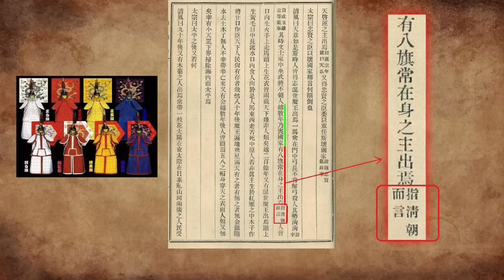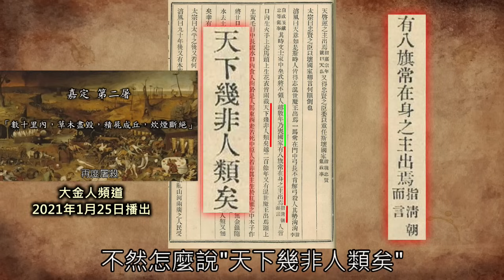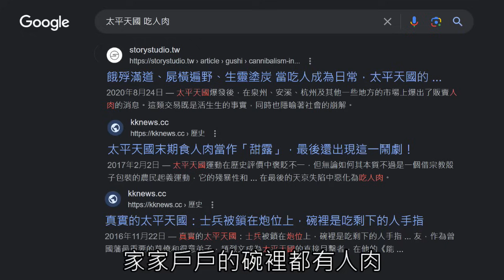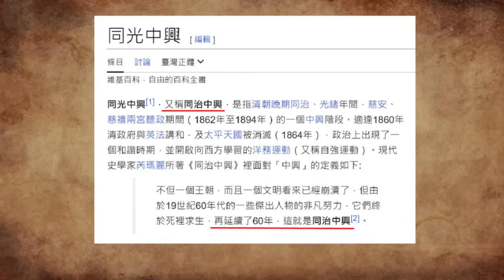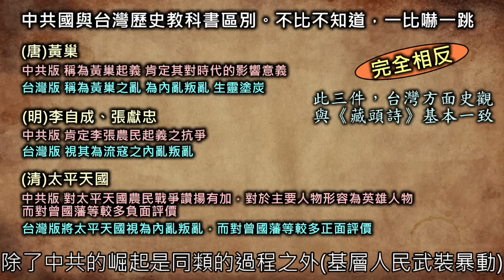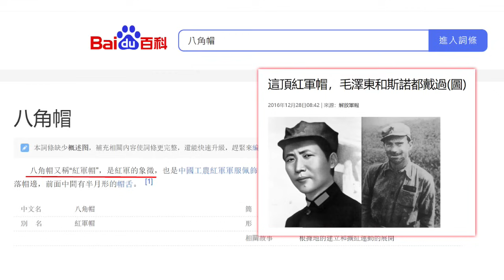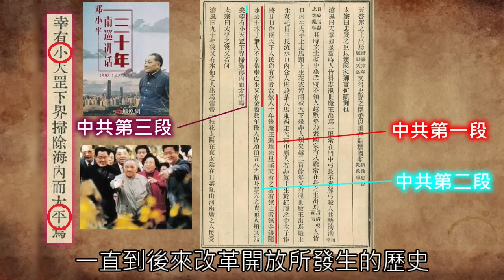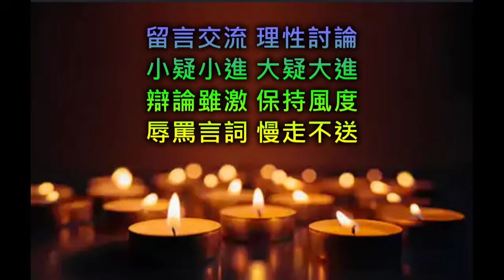藏頭詩(下集) 中共開國被《藏頭詩》認證為遍地魔王下界，與黃巢、張獻忠李自成、太平天國並列同類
藏頭詩(上集)之補充深入雜談，為何讓敵人予取予求？除了弱之外，因為你還有把柄在敵人手中！秦檜、趙構、韋母、岳飛。真假帝姬奇案
美國警告頻發！中共如何發動攻台？人類戰爭史上最大規模最高難度攻島大戰，為何必先發動全面大偷襲，消滅美日聯軍，才能拿下台灣？！(笑你沒這個膽還是其實另有目的？)
張忠謀宣告「全球化自由貿易幾乎壽終正寢」竟然正在契合《推背圖》《馬前課》《梅花詩》《禪師詩》中共國未來之晦暗國運
《黃蘗禪師詩》第4集「西方再見南軍至，剛到金蛇運已終」中共政權在哪一年滅亡？又是如何終結的呢？(因為戰爭！) 本集綜合推背圖、馬前課、梅花詩，發現大勢與時間點，竟然多有契合！

《黃蘗禪師詩》第3集 詳解考證！民國之後三首全部應驗，確認是真預言！內容從清朝講到民國、北伐、國共內戰、蔣退守台灣、蔣經國上台執政。講中共垮台的要等下一集

《黃蘗禪師詩》第2集 詳解 + 俄烏戰爭之俄軍為什麼那麼黑喲黑 西伯利亞蒙古族的代價

《黃蘗禪師詩》第1集+中美俄三國演義大博弈+俄烏戰爭如何決定新疆未來？
(插隊一集)回復詢問，很多人在問說裴洛西訪台是否推背圖第42象"美人自西來"？再論推背圖之綜觀格局解析

梅花詩(中集)深入詳解！發現完全不輸推背圖！1915出版預言中華民國到1949之國運大事皆已應驗。梅花詩繼續預言中共將縮小為地方政權，未來中國局勢演變：實質分裂割據。

推背圖第46象，趣談！總加速師和北洋艦隊丁汝昌，超多奇妙線索，都在圖文裡  推背圖46
乾坤萬年歌(下集)「相安一百九」介紹一個合理的新解法。「清平海內、南北同歸」暗示了中共政權衰亡後，歷史重演之變！台海局勢緊張？美軍雙航母南海演習，共軍戰機逼近台灣，萬年歌怎麼說？
乾坤萬年歌(上集)從古代講到未來，現今兩岸會開戰嗎？共軍會打台灣嗎？不是標題黨！一路神準至今的萬年歌，鐵口直斷也~
馬前課(下集) 最後幾課和推背圖未來契合之詳解！守元老和尚是明人還是清人還是未來人？
馬前課(中集)
中共政權? 突如其來，其道大衰！馬前課拐個彎，凌厲點出中共本質屬性！

推背圖第42象(下集)西方女子琵琶仙，仙，則非人也，那又如何鬧亂君臣百萬般？
推背圖第44象(中集)聖人出，中國解體分成九國？但卻是越來越好！多國聯邦體制！
新疆的前世今生(第2集) 民國時期多方勢力大亂鬥！三區革命東突厥斯坦共和國

香港《武侯百年乩》第6集(深入考證完結篇)原來現今網上廣為流傳的是最後第三個改編版本，這樣大家就越來越清楚了。8 分16秒起，《金陵塔碑文》兩個版本也來講解說明一番

香港《武侯百年乩》第5集！"百年預言"是筆誤或是改編？意土發明成絕技？真相有點尷尬。多處借用推背圖文字，《武侯百年乩》其實是兩篇不同的作者文章，卻被後人合併混淆了

香港《武侯百年乩》第4集！第二部份「其二」之起源考證，找到了原始版本！大家就恍然大悟了。坊間多年流傳之「中後段內容」，原來都搞錯了？

香港《武侯百年乩 第3集》1933預言直接點出16年之後：蔣介石國民黨日落西山、毛澤東共產黨得天下、福建事變、陳儀、陳誠、中共統治很悲傷、世界冷戰東西陣營，不可思議之神奇。 本集時長24分半，超詳細最深入解析！1933報刊預言，字字句句，全部應驗，令人瞠目結舌！

香港《武侯百年乩 第2集》1933年，孔明下降之乩語，數年後才爆發的激烈二戰！參戰各國！皆精準預言！用字神妙，破題雙關，令人拍案叫絕！立足香港，放眼世界，最具國際觀之漢字預言

《武侯百年乩 第1集》也是真材實料真預言，但已被後世坊間混淆！必須深入研究釐清誤區 (第1集)
2021年末閒聊推演長版金陵塔碑文「紅花開盡白花開，紫金山上美人來」要如何解？
明初對日外交史。斬使、嘴炮、背鍋俠！倭寇、元寇、女真寇！(也是奇葩大明國系列之一)
韓戰70周年！一場設定亞太世界未來格局之戰，這段歷史，有十多億人與你知道的相反！
花木蘭的起源真相(9分43秒開始)中印衝突怪題探討。中國女性小說穿越1921炸滅中共紅船